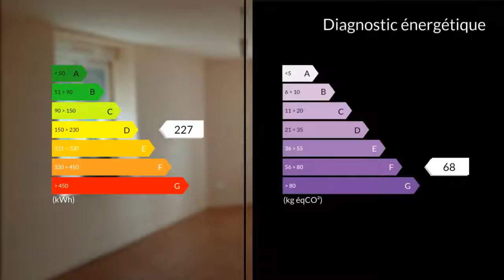A vendre - Maison/villa - Hattonville (55210) - 6 pièces - 167m²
Venez découvrir cette maison de 167 m2 6 pièces,composée d'une entrée ,cuisine,salon ,salle a manger,wc. A l'étage 4 vastes chambres de respectivement 18m2, 18m2 ,14m2,13,m2 ,une salle de bains.  Attenant a la maison un garage , une partie grange ,une cave ainsi qu 'une pièce a vivre a terminée.Les fenetres sont en double vitrage pvc , le chauffage est assuré par une chaudière changée récemment. Idéal première acquisition ou investisseur .M. Thierry DELCORDE 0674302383 / 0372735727poste9030 Agent commercial indépendant du réseau national clairimmo Maxihome N° RSAC : 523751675 - Ville du greffe : RSAC BAR LE DUC